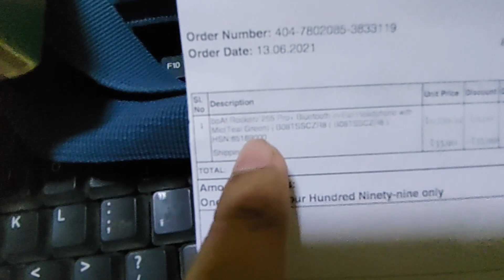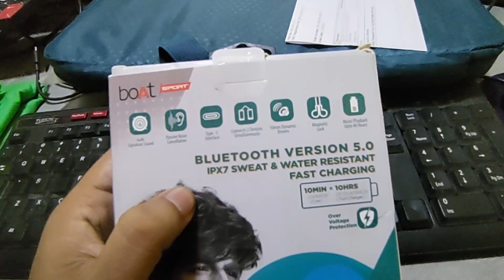Mujhe Laga Maine Ussey Maar Diya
My New Gaming Channel
DAC Gaming

                         Bells - Next Route
                        Unknown Brain - MATAFAKA (feat. Marvin Divine)